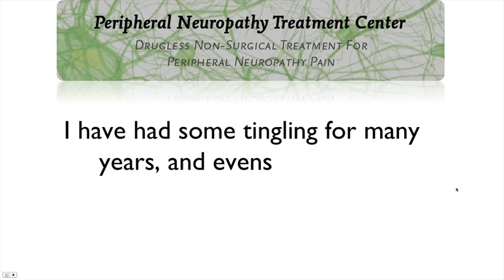Question 18- Regarding Peripheral Neuropathy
Questions regarding the treatment of chronic foot pain, numbness, tingling, pain, throbbing burning, walking on pins and needles, peripheral neuropathy, diabetic neuropathy